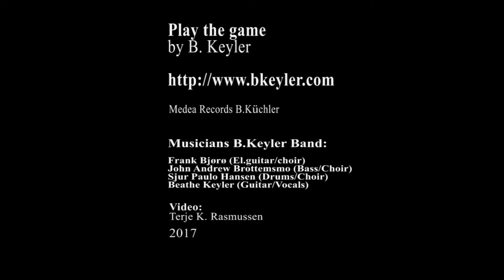Play the game (new) by B. Keyler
B. Keyler Band playing the song "PLAY THE GAME" live at Snikkeriet in Rosendal (N). Video by Terje K. Rasmussen (2017). Words and music by Beathe Keyler.
Musicians: Frank Bjørø (El. guitar/choir), John Andrew Brottemsmo (Bass/Choir), Sjur Paulo Hansen (Drums/Choir) and Beathe Keyler (Guitar/Lead Vocals). This song was released on B. Keylers debute album CD "Come on home" in 2006. Please enjoy the groove and play it like a DJ. All B. Keyler songs (2 CDs/Albums, 2EP/CDs and 2 new Singels) are available world wide on sites like iTunes, Spotify, Tidal, Rhapsody, Tiscaly, OD2, CdBaby etc. also on the artist websites: Physical CDs/ albums sent direct to your address directly from Beathe Keyler.